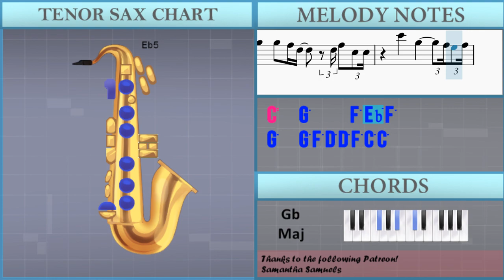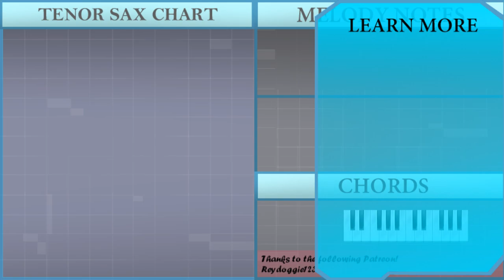How to play Best of Us by WIER on Tenor Sax (Tutorial)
Comment and let us know how the videos have helped you. It keeps us going! :)The easiest way to learn how to play Best of Us by WIER on the tenor sax. It's a tenor sax tutorial for Best of Us by WIER.

EasyMusicLesson teaches you to play the your favorite instrument, through easy and simple animation so that you too can learn how to play Best of Us by WIER on the tenor sax easily. A tenor sax tutorial with visual animation graphic.

Melody notes of Tenor Sax:
G5 F5 G5 Bb5 C6 Bb5 G5 F5
C5 C5 G5   F5 G5 F5 Eb5 C5 Bb4
Bb4 Bb4 F5   F5 G5 F5 Eb5 C5 Bb4
C5 C5 G5   G4 Eb5 Eb5 Eb5
Bb4 Eb5 F5 D5
Bb4 Eb5 F5 D5 C5
G5 G5 C5 C5 C5 C5 G5 G5 C5 C5 C5 C5
G5 F5 F5 F5 F5
G5 F5 F5 F5 F5 F5 G5 F5 Eb5
C5 C5 G5 G5 Ab5 C5 Ab5 Bb5 Ab5 G5
G5 Eb5 G5 G5 F5 F5 G5 F5 Eb5
C5 C5 C6 Bb5 Bb5 Eb5 Ab5 G5 G5
Eb5 G5 F5 F5 F5 G5 F5 Eb5
C5 C5 G5 G5 Ab5 Ab5 Bb5 Ab5 G5
Eb5 G5 F5 F5 G5 F5 Eb5 C5
Bb4 Bb4 F5   Bb4 F5 G5 F5 Eb5 C5 Bb4
G4 Eb5 Eb5 D5
Eb5 G5 F5 F5 F5 Eb5
C6   G5     F5 Eb5 F5
G5   G5 F5 D5 D5 F5 C5 C5
G5   G5 F5 D5
G5 F5 G5 Bb5 C6 Bb5 G5 Ab5 G5 G5
G5 Eb5 G5 G5 Ab5 Eb5 Ab5 Ab5 Ab5 Ab5
G5 G5 G5 F5 F5   F5 G5 G5 G5
G5 C5 C6 Bb5 Bb5 Eb5 Ab5 G5 G5
G5 F5 F5 F5 Eb5